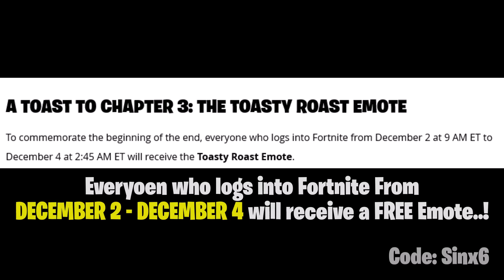Fortnite FREE Live event EMOTE..!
Fortnite Battle Royale new FREE Live Event Emote for everyone..